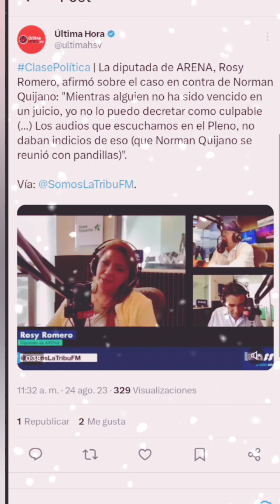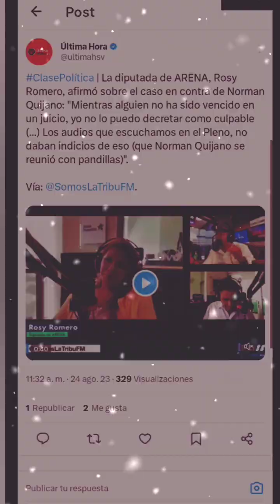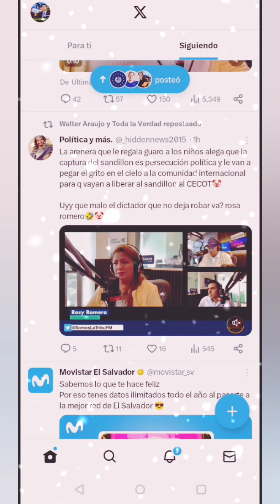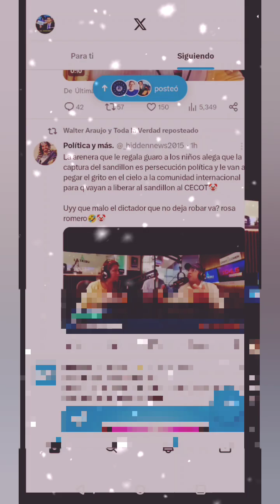LA MARENERA CONFIRMA QUE NORMAN (EL TACUACHE): si se reunió con un grupo pero no lo puede culpar.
Dice la DIPURATA de Marena que no puede culpar al normar tacuasin peinado mientras no ha ha sido culpable en un juicio